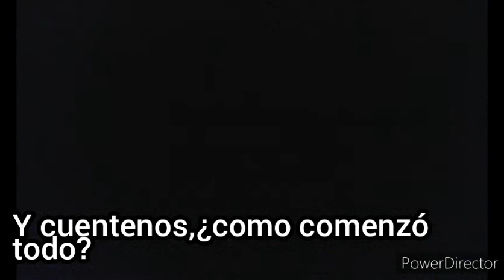Dejado por muerto Ep4 Temporada 2 StopMotion DeluxXtreme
Acto 7